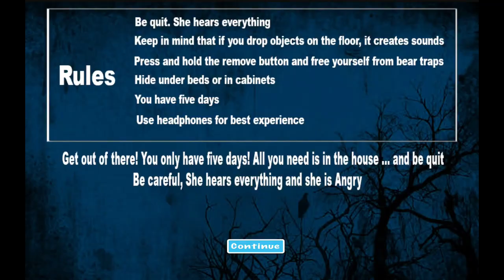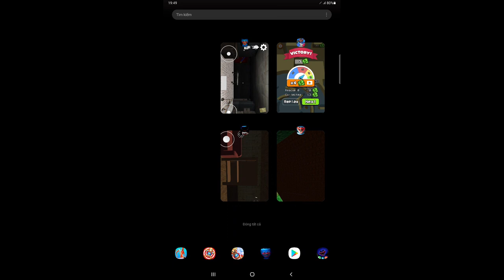Kick the Buddy 2,Poppy Playtime Chapter 2,Buddyman Kick 2,Poppy Huggy Wuggy Playtime,Poppy Game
Kick the buddy games vs puppy playtime game